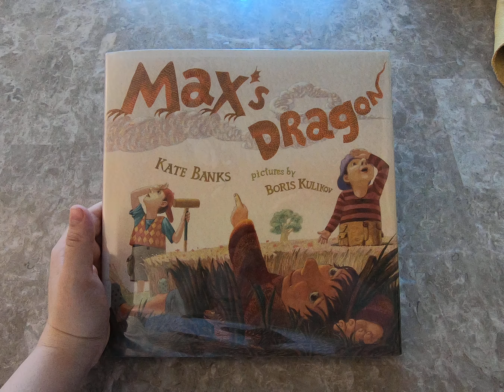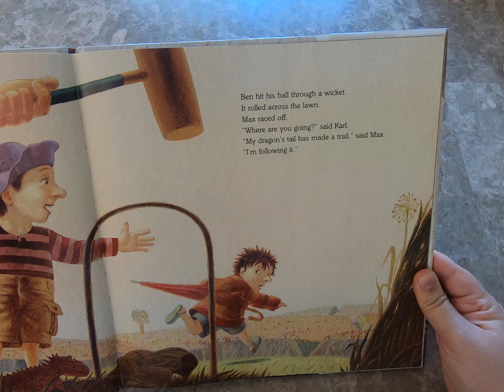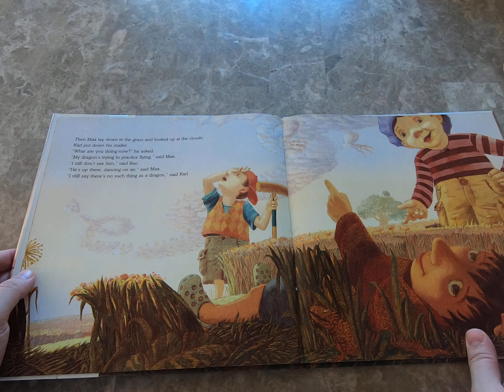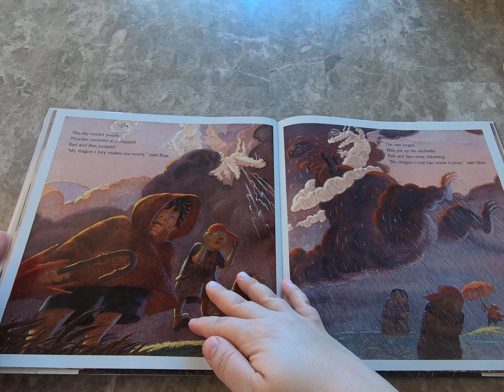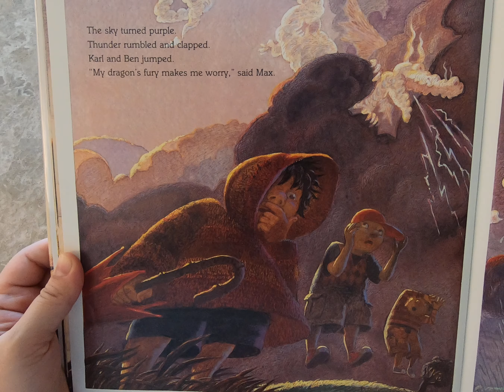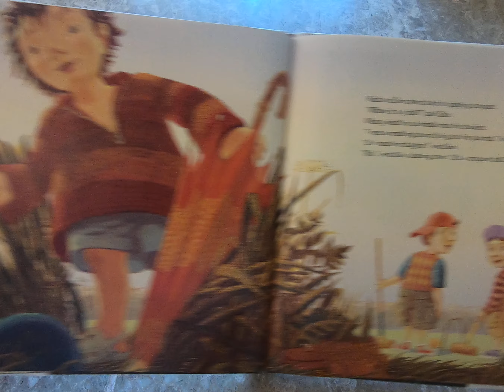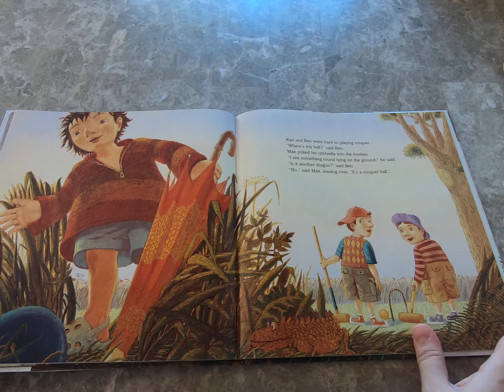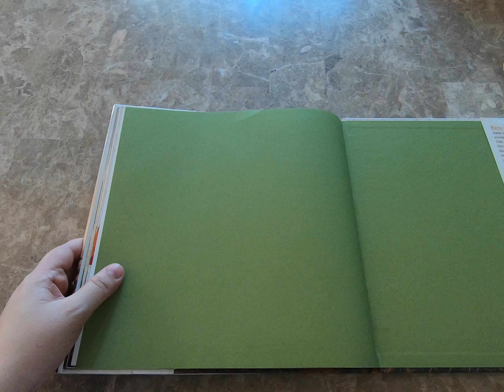Max's Dragon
written by Kate Banks
illustrated by Boris Kulikov
read by Jamale Mahfouz